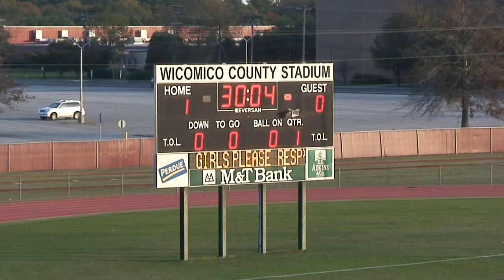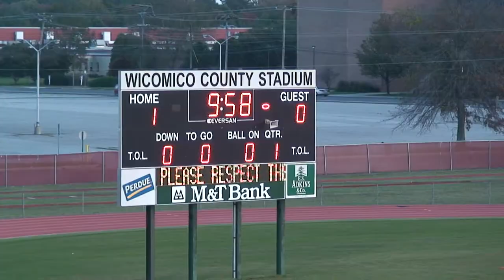Wi Hi vs Kent Island Boys Soccer 2011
2011 Playoff game, 2A East Region Quarterfinal played between Wi Hi and Kent Island at County Stadium in Salisbury, MD